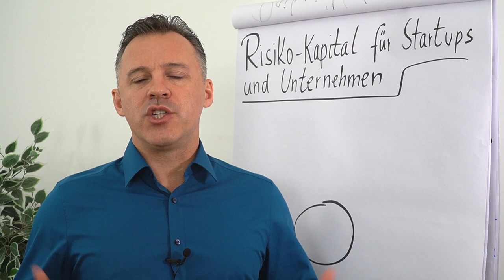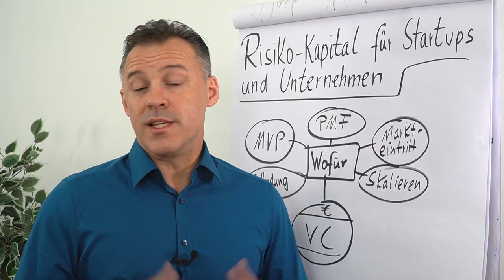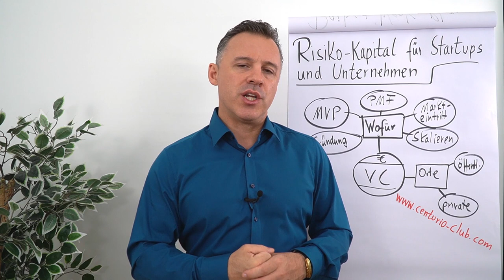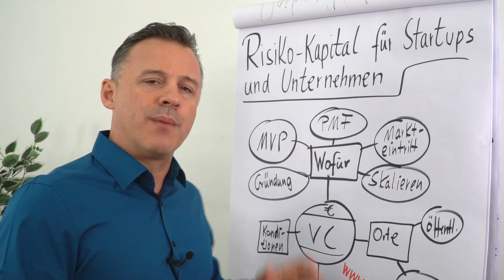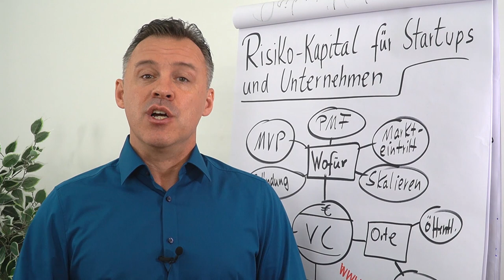Risiko-Kapital für Startups und Unternehmen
Wenn du von der Bank kein Kredit bekommst, dann kann Risiko-Kapital eine gute Möglichkeit für dich sein, doch noch das benötigte Geld zu erhalten. In diesem Clip erfährst du von Daniel Schäfer wofür du Risikokapital benutzen kannst und eine Möglichkeit, wo du Risiko-Kapital erhältst.